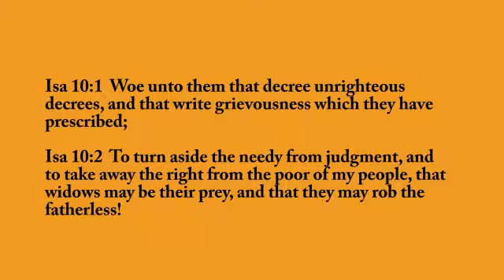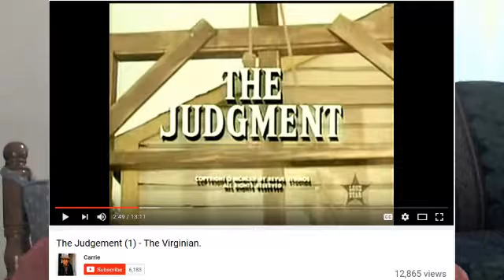Who Will Exercise Judgment?